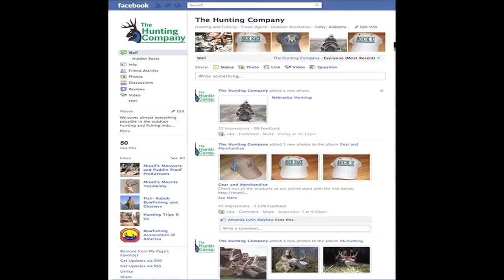Blackbuck Hunting in Mississippi with South Coast Safaris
A nice exotic blackbuck antelope we got one day in Mississippi. There are many exotics and native animals to choose from. Great lodging, trophy quality, selection, and experience. We also have hunts for blackbuck in  many countries like Argentina, Australia, Pakistan, South Africa, and more!
South Coast Safaris a division of The Hunting Company formally Mizell's Monsters
Guided and filmed by Capt. Dustin Mizell